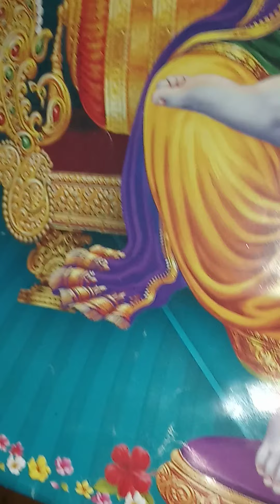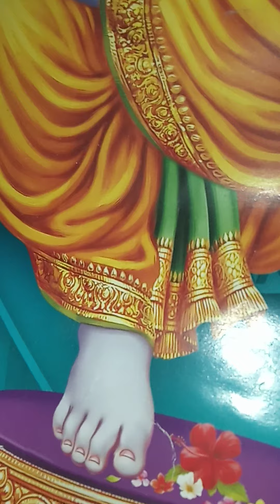Tera Ramji Kerenge Beda Par Ram ki mahima bhagwan Ram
Tera Ramji Kerenge Beda Par#Ram ki mahima bhagwan Ram Ram bhajan
ayodhya
nagri ho ayodhya si
shri ram janki baithe hai mere seene me dj
shri ram jay ram jay jay ram
ram siya ram
kaushalya dashrath ke nandan
ram stuti
bhajan songs
Bhajan
Vanvasi ram katha
arti
mujhe ishq sikha karke
tera ramji karenge beda paar
raghupati raghav raja ram original song
hamare sath shri raghunath
devotional songs
hum Ram ke sahare
dukh bhanjan
siyapati Ram Chandra
siya var Ram Chandra ki jai